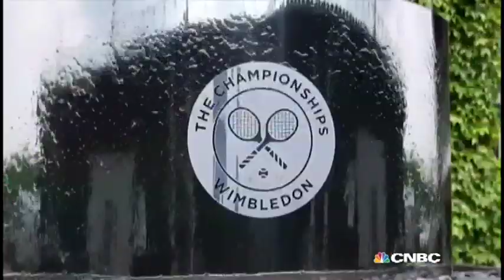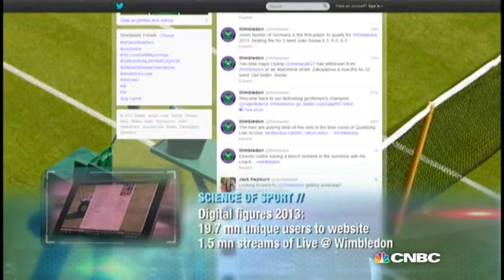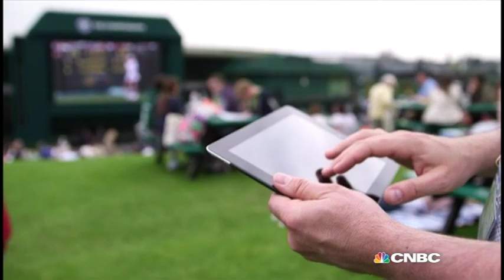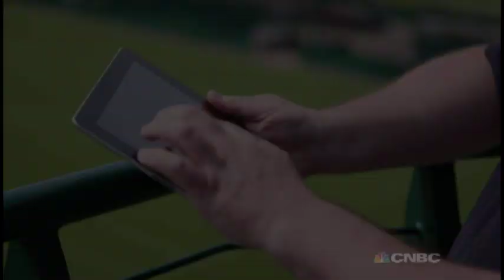Wimbledon Behind the Scenes | The Edge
Wimbledon behind the scenes shows how Wimbledon brings the Tennis fans together all over the world using Hill vs World social media campaign and IBM's cloud technology.

Go behind the scenes at Wimbledon to see how their data centers can bring information to the online fans of the world famous tennis club. CNBC takes a tour of Wimbledon and finds out what goes on to bring up-to-date match information to the public.